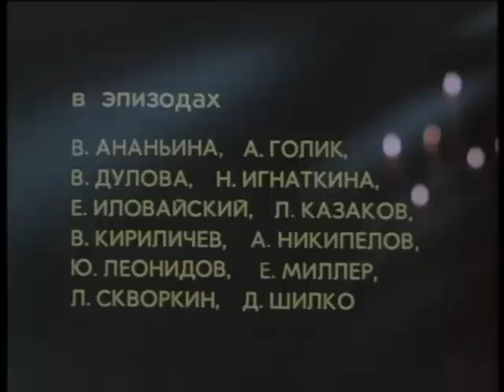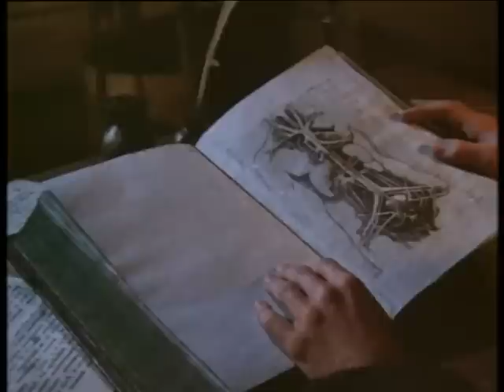Дым отечества (1980) фильм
Фильм посвящен молодым годам М. В. Ломоносова и построен как воспоминания великого русского ученого, поэта и государственного деятеля о родных Холмогорах, поморском народе, милом сердцу Севере, отчем доме, где прошли его детство и юность. Фильм рассказывает о наиболее драматических, ярких и запоминающихся эпизодах из жизни юного Михайлы Ломоносова: похороны матери, строительство церкви, плавание с отцом на собственном судне "Архангел Михаил" по реке Двине в море...

Жанр: исторический, драма, биографический
Производство: Свердловская киностудия

Оператор: Виктор Осенников
Композитор: Юрий Левитин
Художник: Владимир Хотиненко, Вячеслав Панфилов, Е. Булычова
Монтаж : Светлана Тарик
Директор фильма: Геннадий Алексеев